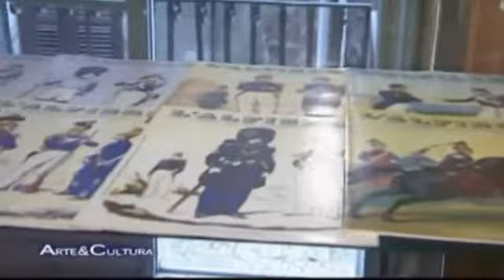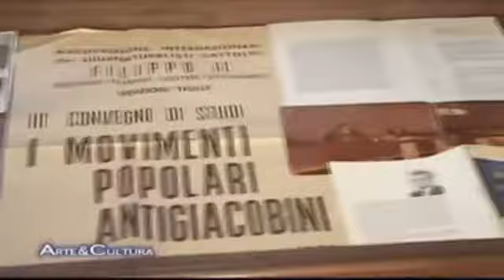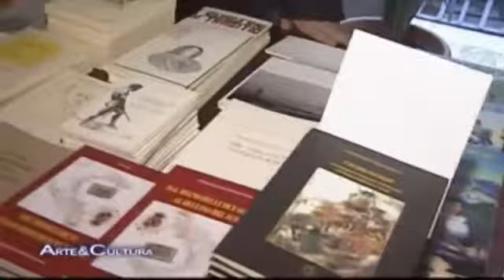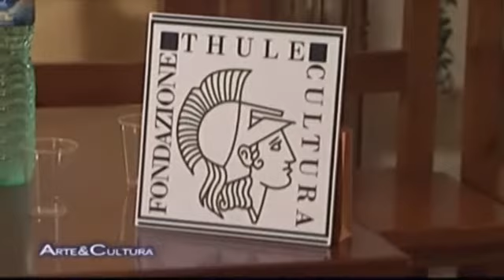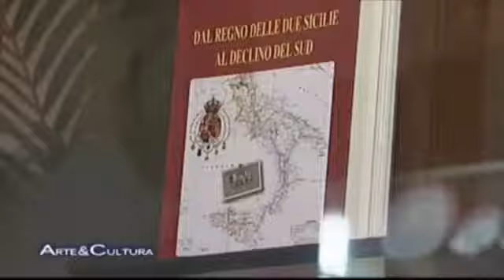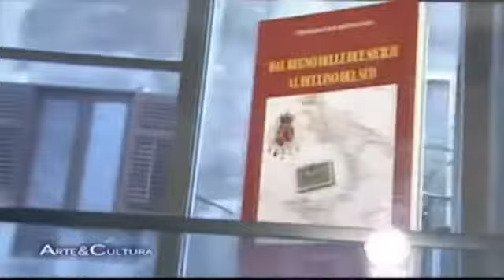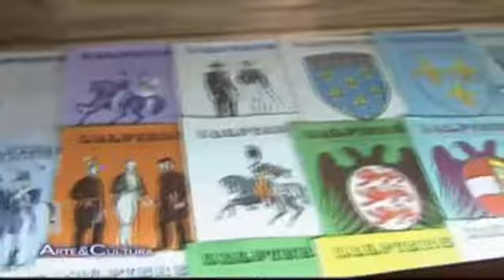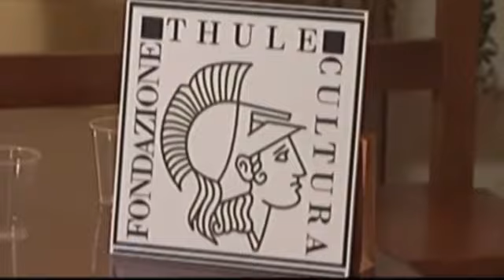47 - Thule Cultura 38° Tradizione e Memoria del Sud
38° Convegno Nazionale Thule Cultura Svolto a Palazzo Asmundo a Palermo presidente TOMMASO ROMANO.
SILVIO VITALE, L'ALFIERE E L'UNIFICAZIONE DA RISCRIVERE